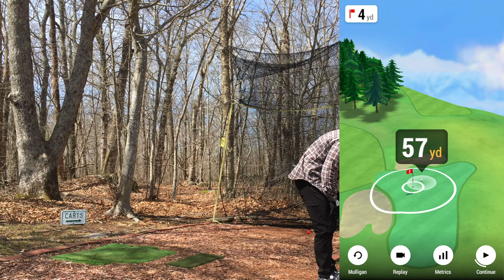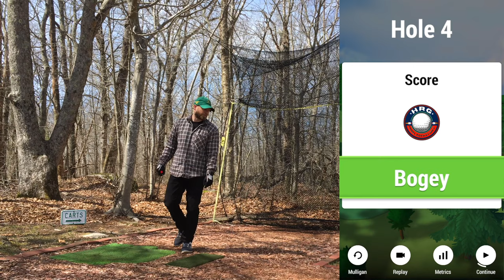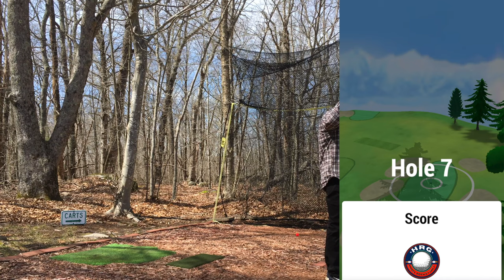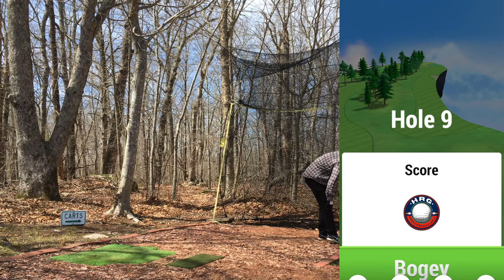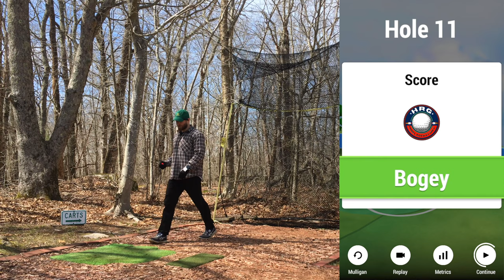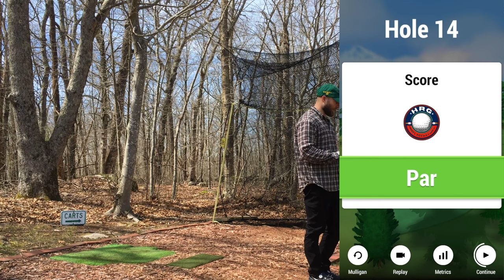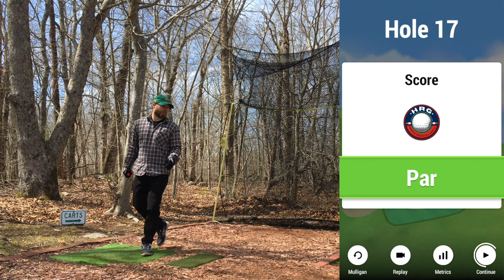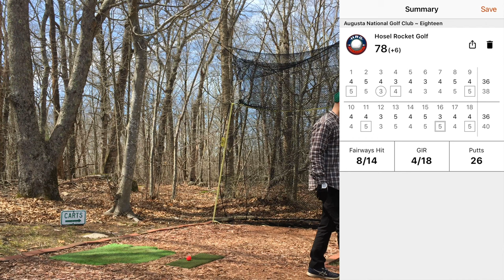Backyard Dreams to Augusta Greens: My Thrilling Quest for the Green Jacket! 2024 Masters Garmin R10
Welcome to Hosel Rocket Golf!

I'm a mid-handicapper looking to go from hack to scratch showcasing all the good, bad, and ugly along the way!

The Garmin Approach R10 Portable Launch Monitor is a cutting-edge golf technology device designed to help golfers improve their game by providing detailed performance data and analysis. With a compact and lightweight design, it is a valuable tool for both amateur and professional golfers. Here's a comprehensive overview of the Garmin Approach R10:

1. Portable and User-Friendly:

The small, portable design of the R10 means you can easily take it with you to the golf course, driving range, or even your backyard. It features a user-friendly interface, making it accessible to golfers of all skill levels.

2. Accurate Ball and Club Data:

The device uses radar technology to accurately measure key data points, including ball speed, clubhead speed, launch angle, and spin rate. This data is essential for understanding your swing mechanics and making necessary adjustments.

3. Comprehensive Data Analysis:

The R10 provides in-depth analysis of your golf shots, giving you insights into your performance and helping you identify areas for improvement. Data is displayed in real-time, allowing you to adjust your swing immediately.

4. Compatible with Garmin Golf App:

The Garmin Approach R10 can be paired with the Garmin Golf app, which offers additional features such as 3D animations of your swings and integration with Garmin Golf watches.

5. Practice Modes:

It offers a variety of practice modes, including Virtual Rounds, Target Practice, and Competitions, to keep your practice sessions engaging and focused. Home Tee Hero features over 42,000 courses from your local municipal to St. Andrews and Augusta!

6. Club Recommendations:

The launch monitor can provide club recommendations based on your swing data, helping you select the right club for each shot.

7. Video Capture and Analysis:

You can record your swing with a smartphone or tablet and overlay it with launch monitor data for a comprehensive analysis of your technique.

8. Connectivity and Compatibility:

The R10 is compatible with iOS and Android devices, making it accessible to a wide range of golfers. It uses Bluetooth technology for wireless connectivity.

9. Rechargeable Battery:

The built-in rechargeable battery ensures that the device is always ready for use, with a long battery life to cover extended practice sessions.

10. Price Point:

While not the cheapest golf launch monitor on the market, the Garmin Approach R10 provides excellent value for the features and accuracy it offers.

In summary, the Garmin Approach R10 Portable Launch Monitor is a powerful tool for golfers seeking to improve their game. It provides accurate data, in-depth analysis, and various practice modes, all in a compact and user-friendly package. Whether you're a novice golfer looking to refine your skills or a professional honing your game, the R10 can be a valuable addition to your golf training regimen.

My Gear* - ad:

Garmin Approach R10:

Range Finder:

Push Cart:

Electric Push Cart: